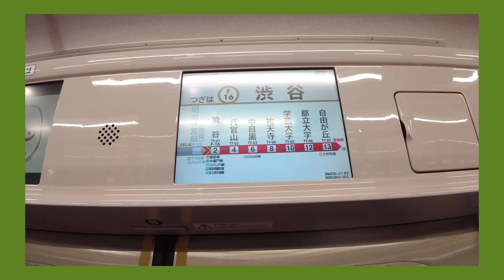古着のPOPUPイベント | POLOのショーツ【古着屋を開きたいサラリーマンvlog#61】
最近のPOLO熱

- 撮影カメラ
Osmo Action
- 編集アプリ
VLLO